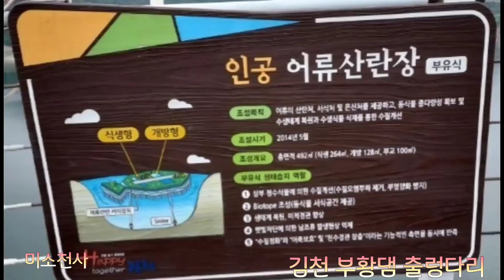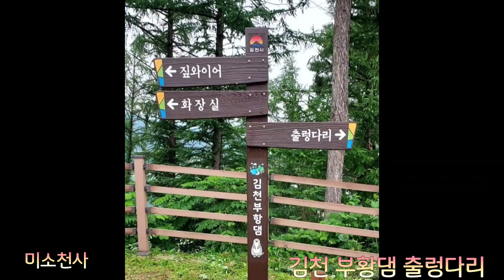💢김천💢부황댐💢출렁다리✨️